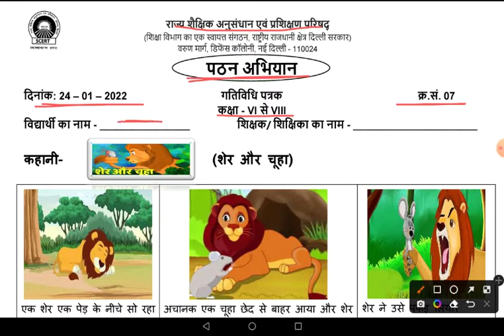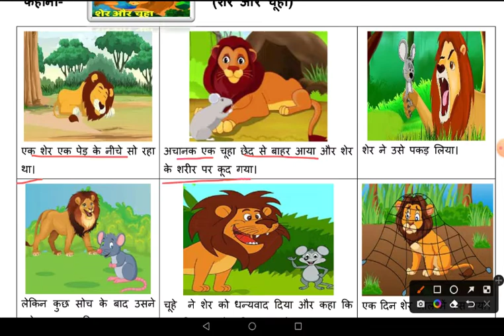Worksheet No 7 ॥ Class 6 to 8 ॥ 24.1.2022 ॥ Hindi, हिन्दी ॥ Reading Campaign पठन अभियान ॥शेर और चूहा